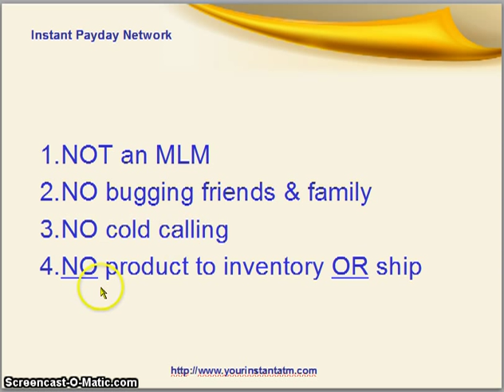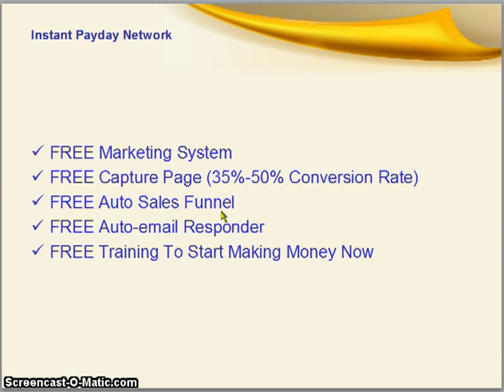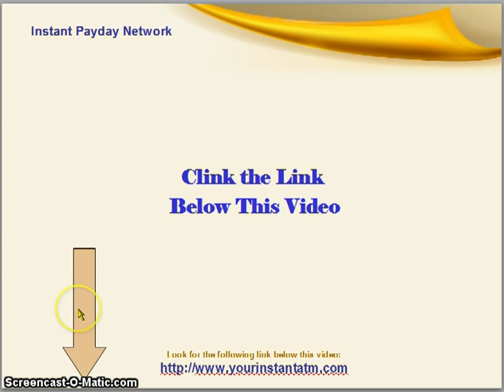XPANGO SCAM REVIEW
This Xpango Scam Review is an unbiased and independent view of the company, founders, leadership, products and marketing/compensation plan. The Free Gadgets or Free Stuff offered through this medium is obtained only when you Earn Credits. Simply by referring others to join or by purchasing a credit package (Clix Package) you can earn credits to get the Free Stuff.